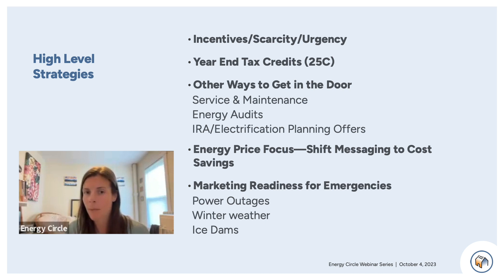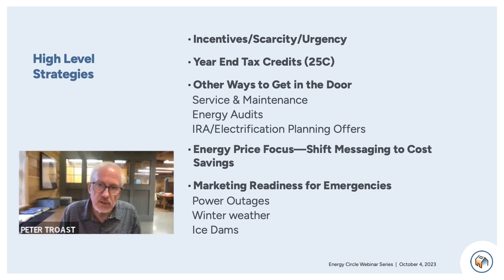Market Strategies for Contractors Navigating A Weak Market | Webinar Highlights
For many contractors, the harsh reality is that business is down from last year and the year before. Maybe it's not quite an economic downtown, but with inflation and a higher cost of goods, it's clear we're in a soft market compared to years past.

In this webinar highlight, Energy Circle CEO and founder Peter Troast discusses why homeowners are no longer spending like they had been on home services, why now is exactly when your marketing efforts need to be reinforced to overcome market conditions, and what messages and strategies are working for insulation, HVAC, and solar contractors.